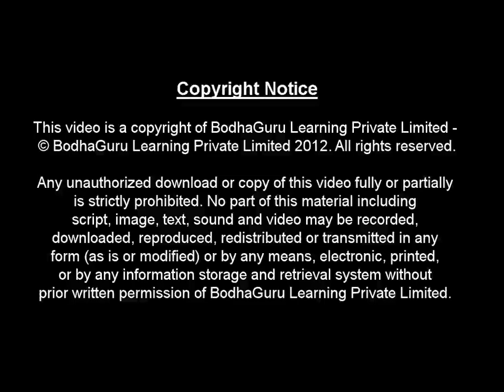Biology - Poultry - Production and Management of Food from Animals - Part2 - English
This Biology video explains in detail about Production and Management of Food from Animals especifically poultry farm.
This video is meant for students studying in class 8 and 9 in CBSE/NCERT and other state boards.
Team BodhaGuru